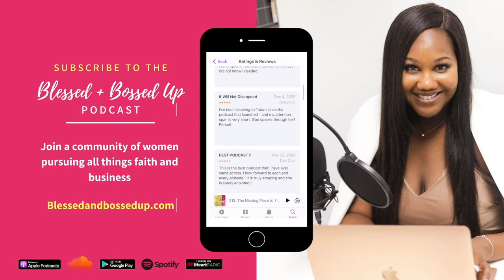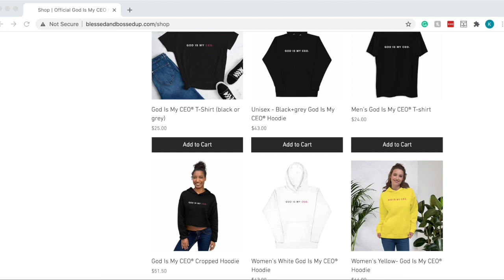Ep. 211: How To Operate In Your Authority, Consistently | Blessed & Bossed Up Podcast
In this episode of the Blessed and Bossed Up podcast, I teach you how to walk in your God-given authority in prayer and in your everyday life.

The Society w/ Tatum + Keviah